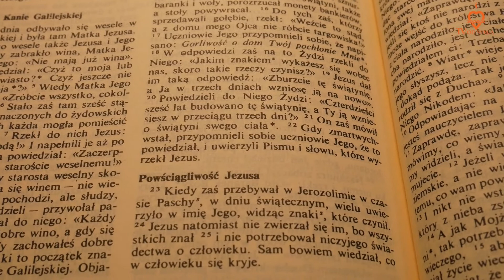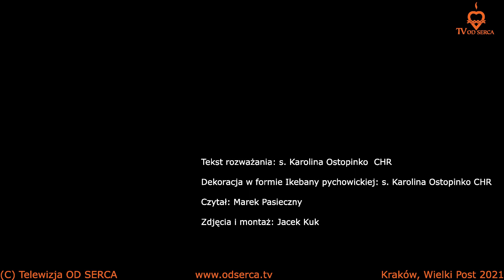3. Ze Słowem i obrazem przez W. Post (ikebana pychowicka) - 3. niedziela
Ewangelia z III Niedzieli Wielkiego Postu, a do niej rozważanie i symboliczna ilustracja (Ikebana pychowicka) autorstwa s. Karoliny Ostopinko CHR